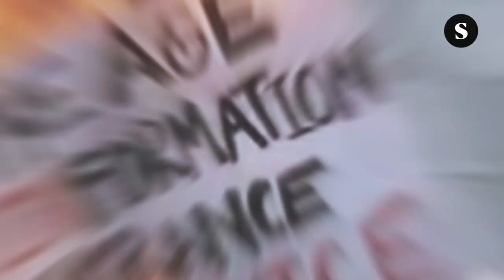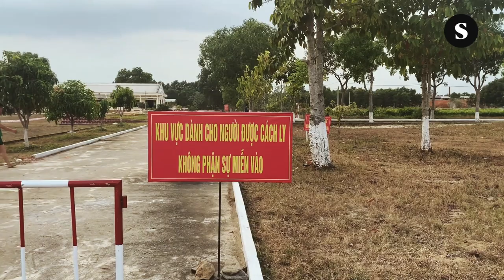Plano Maestro. Mayo V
Un resumen visual de la actualidad mundial. Todo imagen, sin comentarios. Un nuevo formato de El Salto TV.